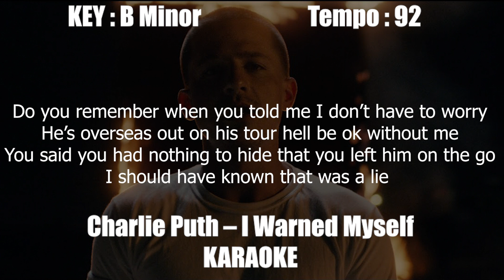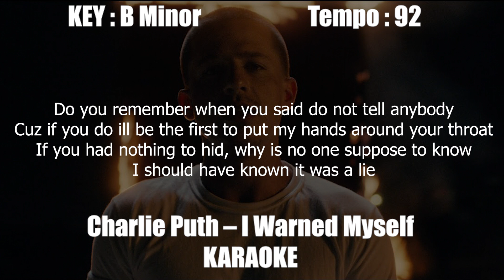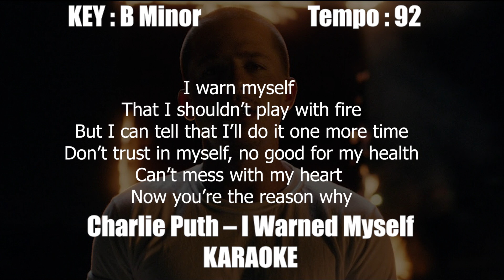I Warned Myself Karaoke | Instrumental | KRS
I warned myself Lyrical Karaoke
I warned myself Lyrics Instrumental

Cover Credits
Instrumental by KRS Studios

Original Credits
Song by Charlie Puth

Lyrics:
I warn myself
That I shouldn’t play with fire
But I can tell that ill do it one more time
Don’t trust in myself, no good for my health
Can’t mess with my heart
Now you’re the reason why

Do you remember when you told me I don’t have to worry
He’s overseas out on his tour hell be ok without me
You said you had nothing to hide that you left him on the go
I should have known that was a lie

I warn myself
But I can tell that I’ll do it one more time

Do you remember when you said do not tell anybody
Cuz if you do ill be the first to put my hands around your throat
If you had nothing to hid, why is no one suppose to know
I should have known it was a lie